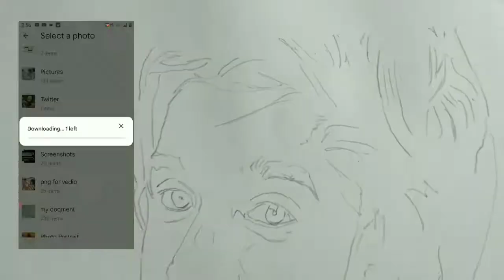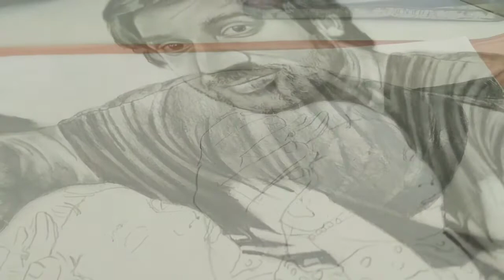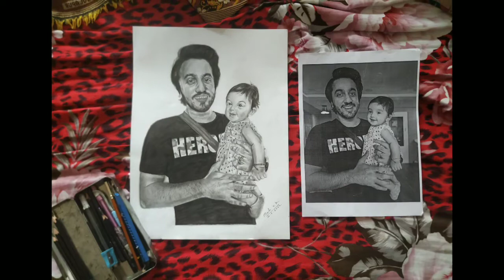Cute and Sweet memories drawing/ Portrait of Nikhil and Sky/ Pencil shading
Cute and Sweet memories drawing/ Portrait of Nikhil and Sky/ Pencil shading by ‎@MODI VIGNESH ART

Drawing teacher/
Graphics designer